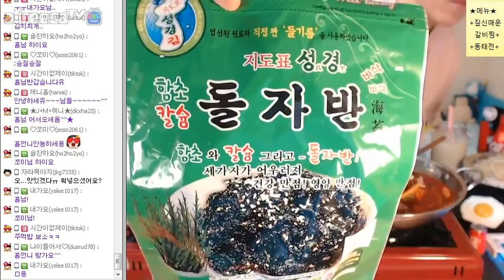제이와마니-먹방(짚신매운갈비찜+동태전+주먹밥) 08/23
첫입 1:03:07
아프리카tv에 오셔서 "제이와마니" 또는 "요리먹방" 검색하셔서